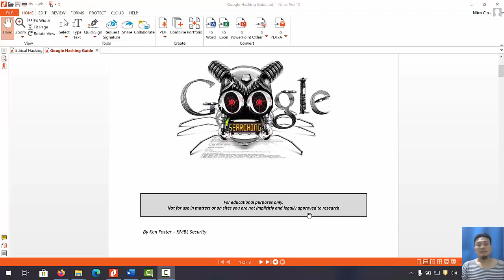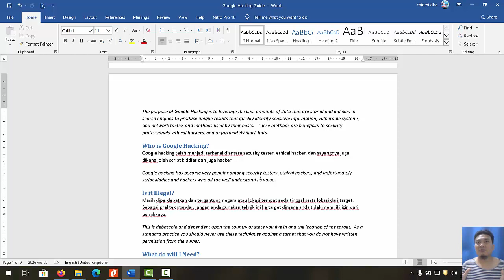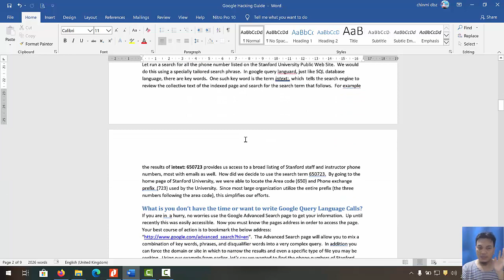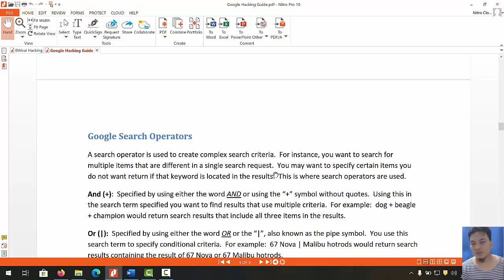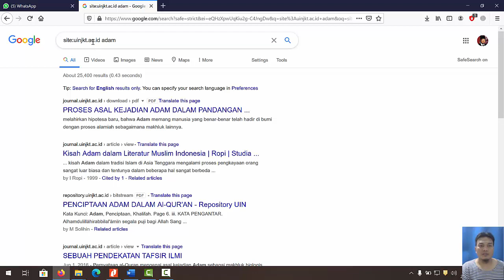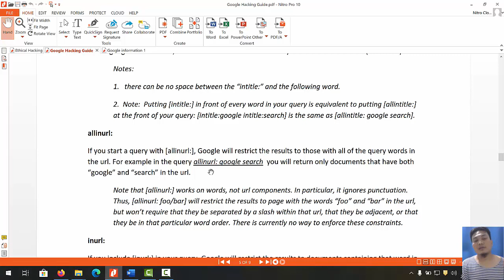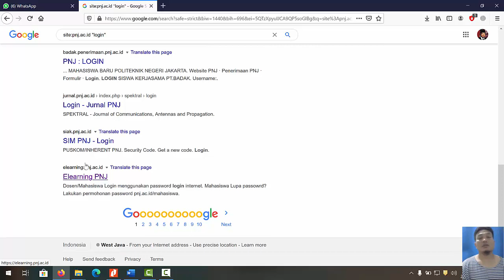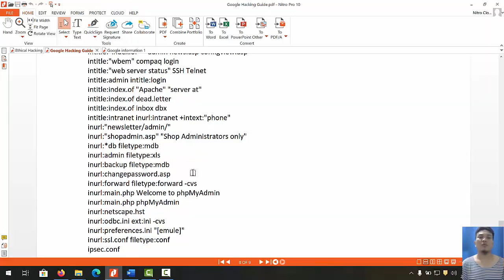google hacking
video ini merupakan materi perkuliahan. ditujukan hanya untuk pembelajaran saja.